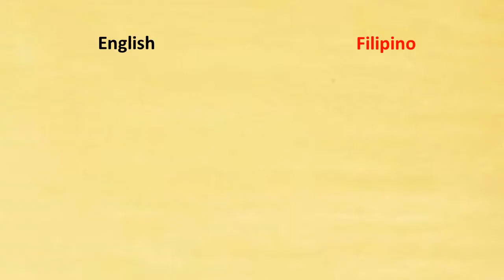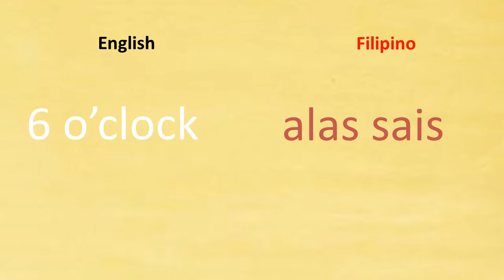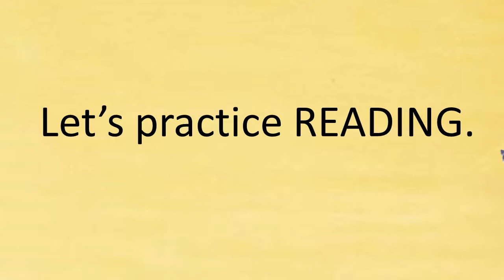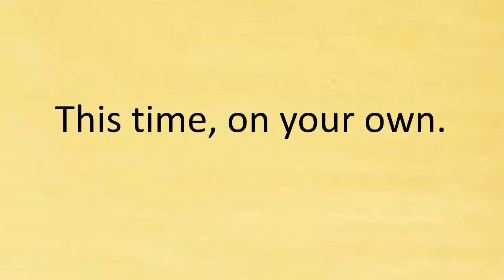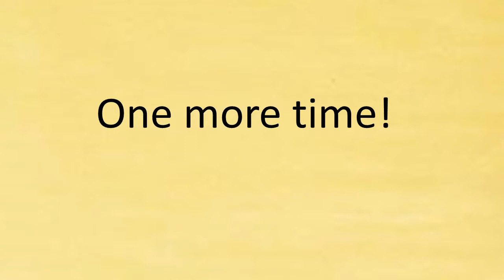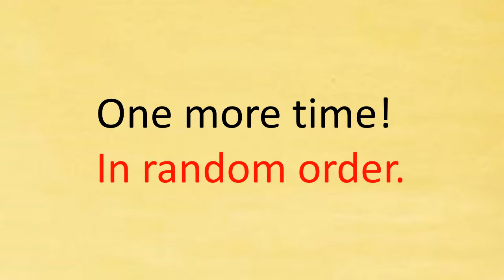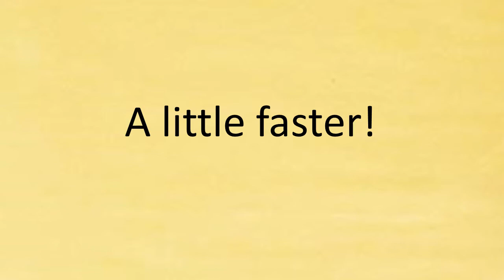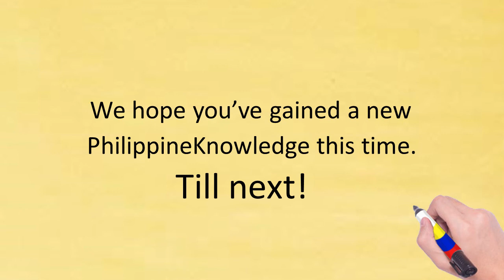Lesson 4: (FUN) How to Tell the Time in Filipino (with practice exercises)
Manila Paper Tutorial presents:
Lesson 4: How to Tell the Time in Filipino

This is The PhilippineKnow Channel.